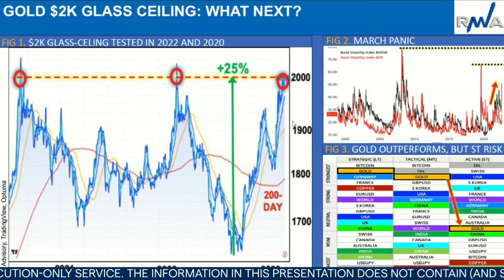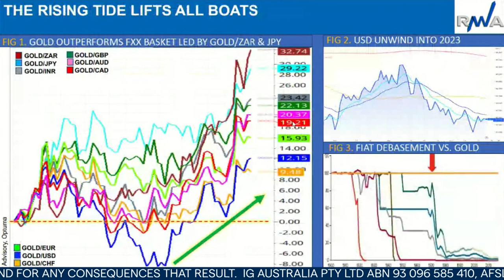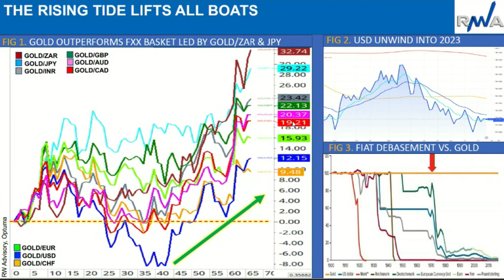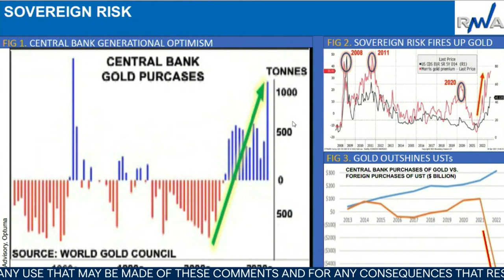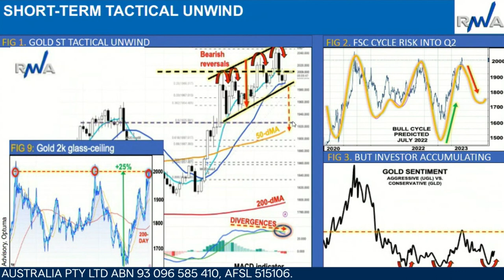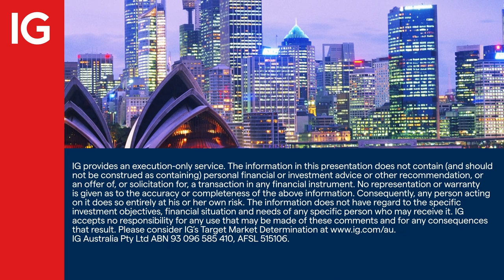Interview: Gold to consolidate before climbing to $2,800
The $2,000 glass ceiling for gold is becoming a big issue for the precious metal. Ron William, from RW Advisory, looks at the gold market, the history, the levels to watch and how he sees the immediate moves before climbing towards the next big round number at $3,000/oz.